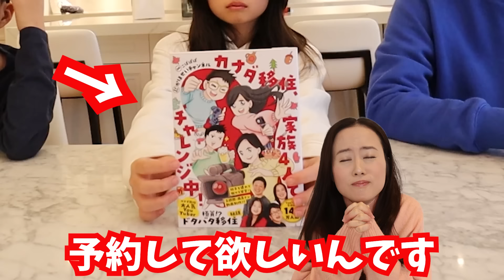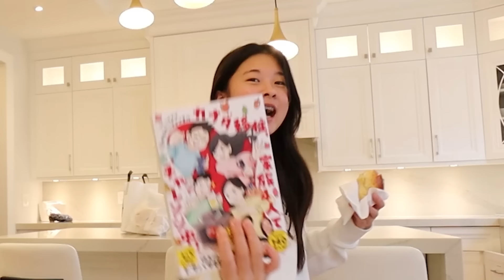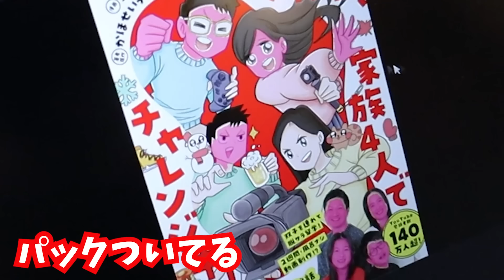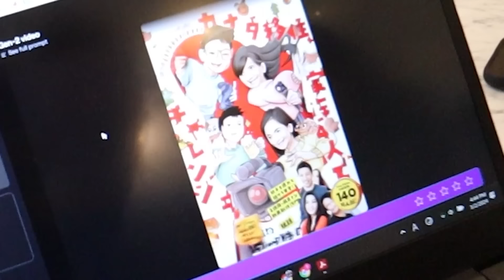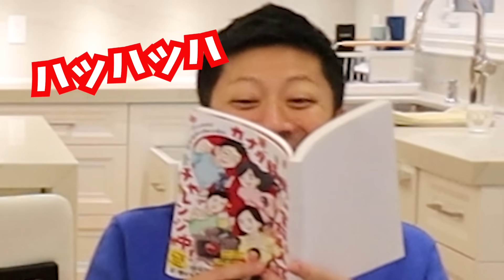かほせいパパが動画作成😲 企画・構成・撮影・編集を全部自分でやってください🎬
かほせいコミックエッセイ出版します📔
Amazon予約受付中（4月26日出版開始）

『カナダ移住、家族4人でチャレンジ中！』
著者・原作：かほせいチャンネル
漫画：こばぱぱ
内容：「自費留学で海外に行きたい！」34歳・会社員のパパがそう言い出したのは、
双子のかほ＆せいが3歳のときだった――。
家族４人のカナダ移住チャレンジで減り続ける貯金、
極寒の地・カナダのカルチャーギャップ、
そして極貧生活の中で見つけたYouTubeという希望の光…！？
「かほせいチャンネル」の軌跡がぎゅっとつまった、海外移住コミックエッセイ！

【Amazon.co.jp限定データ購入特典】
本誌未収録の特別エピソードマンガ＆本誌未収録写真のPDF データ配信
・データ特典は2024年7月31日23:59までご購入の方が対象になります。対象期間を過ぎてご購入の方には特典がつきません。
・Kindle版には特典がつきません。アマゾンで紙の書籍を購入された方にダウンロード特典がつきます。
・ダウンロードメールの送付は、商品の出荷発送時となります。お客様の購入状況など、諸々の条件によって予定日より遅く、発送が行われる可能性もありますのでご注意ください。